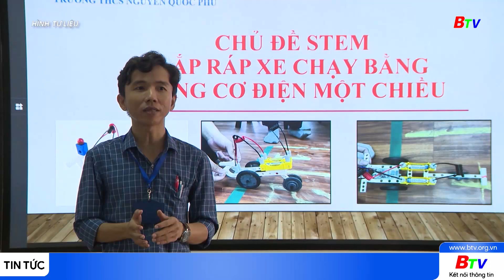Ban hành khung kế hoạch thời gian năm học 2024 - 2025